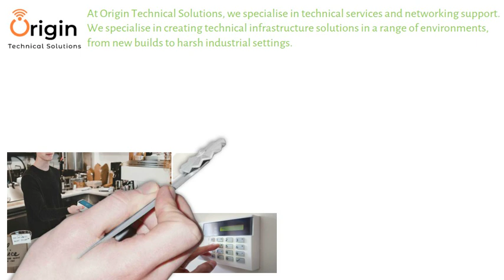Short Video Presentation Origin Technical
At Origin Technical Solutions, we specialise in technical services and networking support.We specialise in creating technical infrastructure solutions in a range of environments, from new builds to harsh industrial settings.

hashtag-
a/vcompanykent